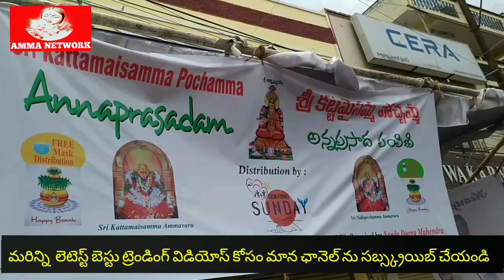chilkalaguda sri kattamaisamma pochamma bonalu jathara 2021|Secunderabad bonalu 2021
chilkalaguda katta maisamma pochamma bonalu jathara 2021 exclusive video